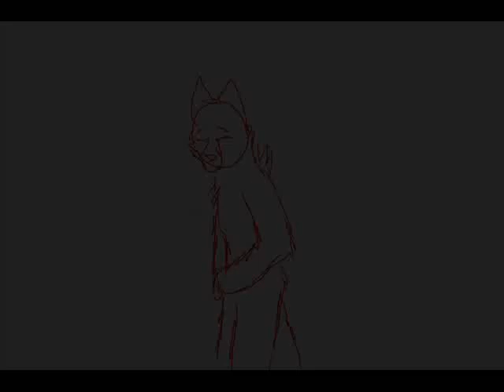Intro -WIP-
Yes I'm getting an INTRO.
but I'm too lazy to finish so this will be it for now.